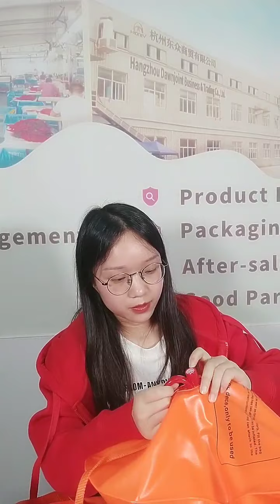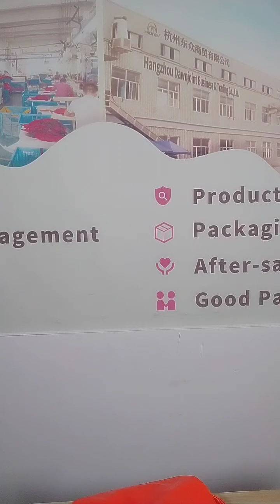144th Live Stream Open Water Swimming Products | Swim Buoy | HoneyDryBag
Swim buoys (a.k.a tow floats) are the most basic equipment in the open water swimming. The most important reason is that swim buoys provide a way to increase the visibility of the swimmer with their bright color and large size (compared with the head of a swimmer), reducing the risk of being run over and injured (or worse, killed). Besides, when a swimmer becomes exhausted or cramping, or when the circumstance changes (such as a coming storm), swim buoys help swimmers afloat and take a rest while waiting for help to arrive. Furthermore, many (though not all) swim buoys are capable of containing personal items, keeping them safe and dry instead of leaving them unattended ashore.

We, HoneyDryBag, are an experienced manufacturer and supplier of swim buoys as well as several other swimming and diving products. We supply open water swimming activity organizers, commercial sellers, etc. with customized products. OEM and ODM are both welcome.